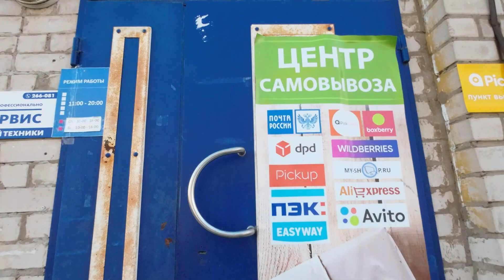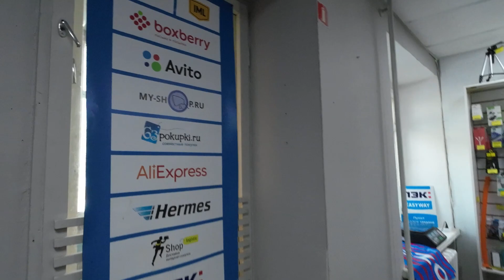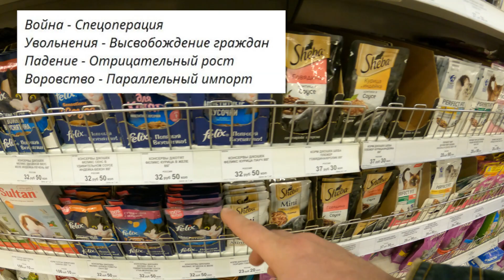Запчасти подъехали - едем забирать.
Приехали амортизаторы на Nissan NP300, едем в транспортную компанию забирать запчасти.